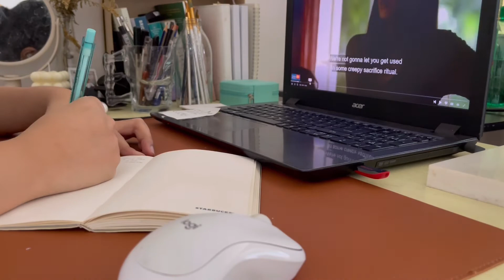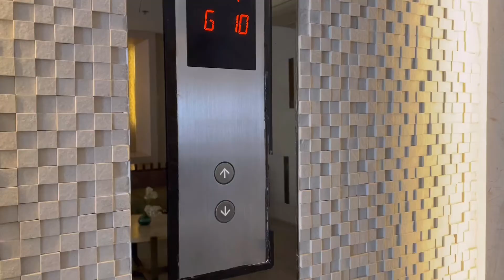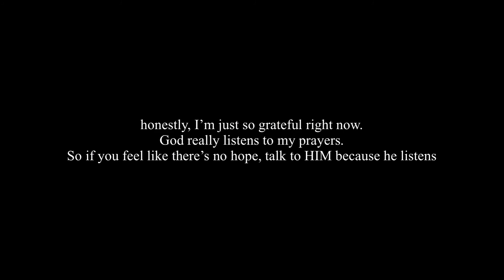Living in Manila | I quit my job after 2 months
A lot has happened but for now, I’m trying to pick up where I left off. I can’t fully explain yet all the events for the last 4(?) months but just wanna let you know this is me getting back up.

Everything will be alright in time

Edit after 7 months- didnt notice all my grammatical errors lol sorry bout that I swear I’m so much better when I’m not a mess like this